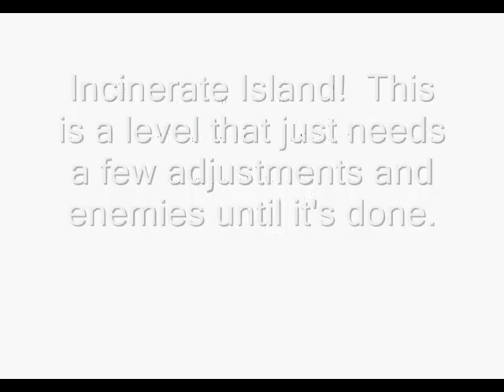SM64 The Wonderous Worlds Trailer 1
Trailer one of my hack.  I decided to start doing trailers instead of videos af just one level.  I don't wan't to give away all of it, so this is what I'm doing.